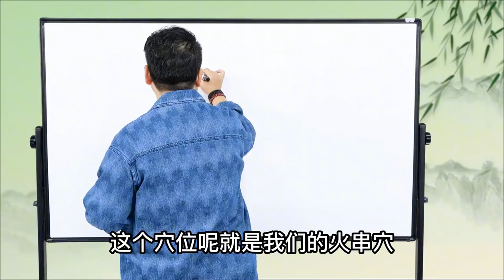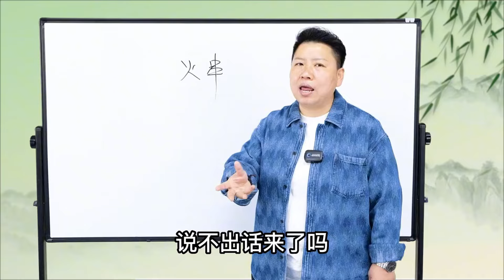总上火、一上火嗓子就痛？董氏奇穴这3个穴位，见效很快